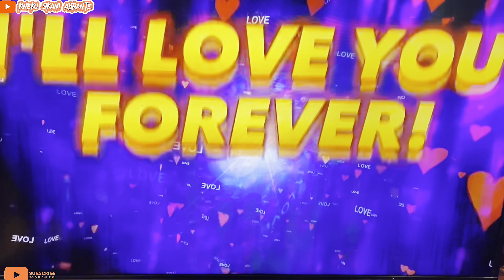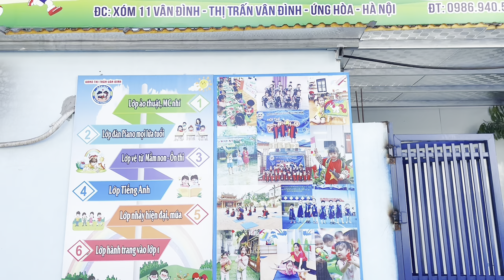The First White Teacher in Vietnam! (MUST WATCH)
The first white teacher in Vietnam in this MUST WATCH video! Vietnam Education CulturalExchange vietnam Join us as we explore the cultural exchange, challenges, and triumphs that shaped the journey of a pioneer educator in a vibrant country rich in history. From classroom experiences to personal anecdotes, this inspiring tale sheds light on the importance of education and understanding …Education in Vietnam
Teaching in Vietnam

Other great contents To check out

Cambodia Shocking Discoveries..